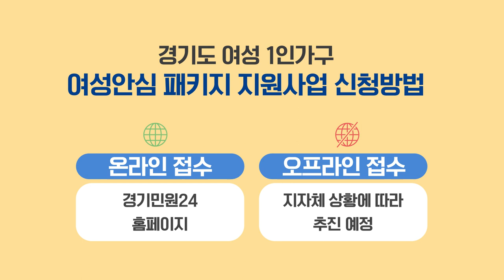여성안심패키지 홍보영상